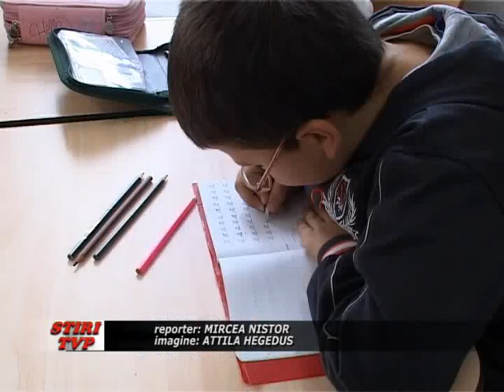Din nou in banci